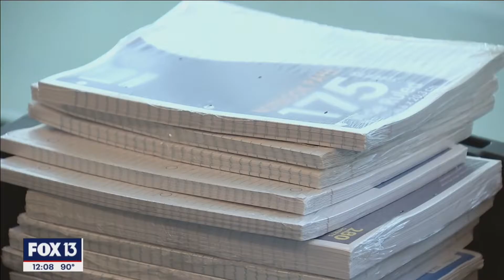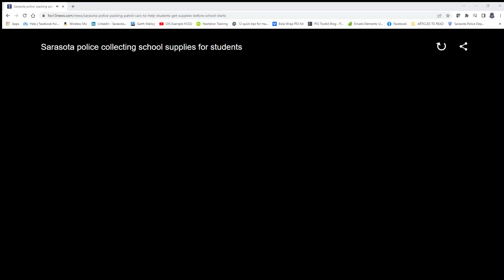WTVT FOX 13: Sarasota Police 'packing patrol cars' to help students get supplies before school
SARASOTA, Fla. - Many schools around the Bay Area start next week, but first, the Sarasota Police Department wants to make sure students have everything they need.

The 5th annual "Pack the Patrol Car" school supplies drive is back at the Sarasota Police Department. It began on Saturday and will wrap up Wednesday.

School begins on August 10 and Sarasota PD says it needs more supplies to donate.

The agency is partnered with CoreSRQ, to accept new school supplies. New school supplies can be dropped off from 6 a.m. until 6 p.m. at two different locations or purchased online:

Sarasota Police Department, 2099 Adams Lane, Sarasota
CoreSRQ, 1075 South Euclid Avenue, Sarasota

Following the ‘Pack the Patrol Car’ school supply donation drive, members of the Sarasota Police Department will donate school supplies to students throughout the community before they return to campus.

You can donate new school supplies for all ages and grade levels including backpacks, pencils, pens, highlighters, boxes of Kleenex, small bottles of hand sanitizer, folders, notebooks, glue, markers, and crayons, erasers, and notebook paper.